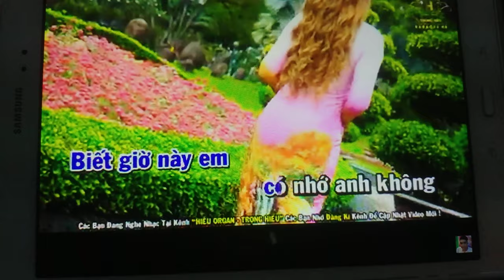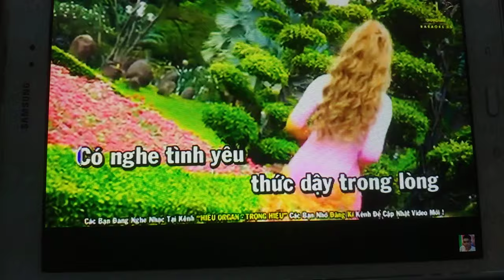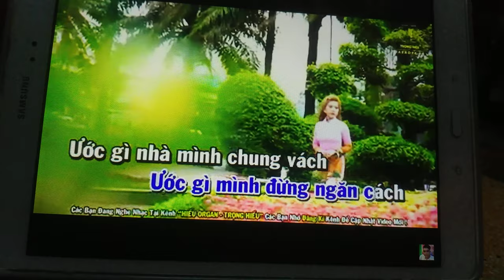giọng ca giấu mặt p3.